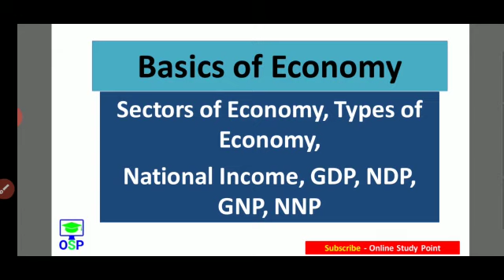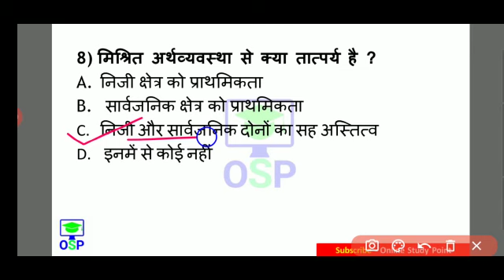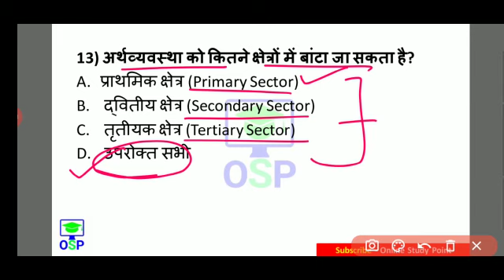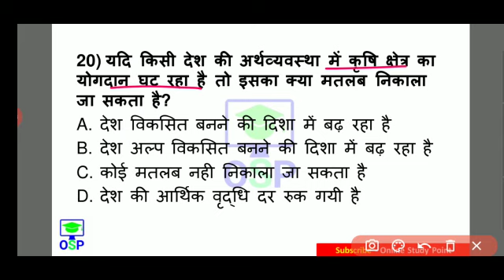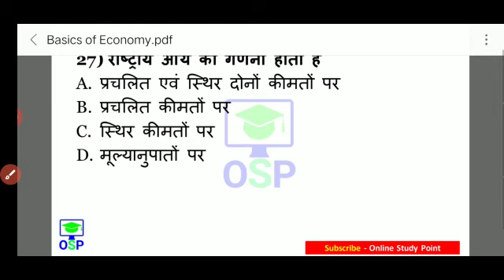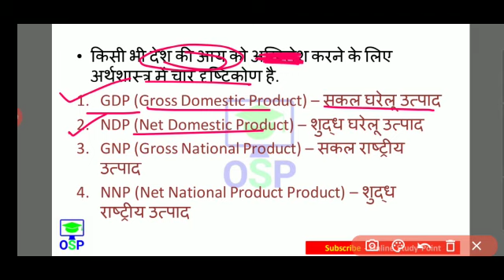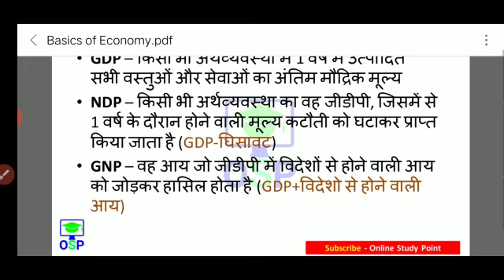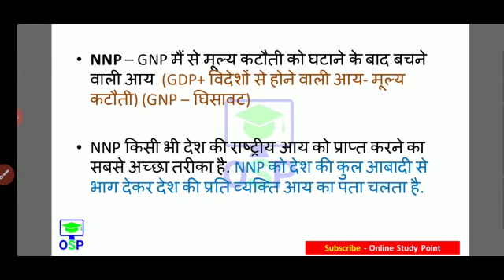Basics of economy | sector of economy | national income | what is GDP, NNP, GNP | economy gk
Yearly Current affairs👇 PDF ₹49Only

📩  helpline & support 🖋️

🕟 Daily Current affairs - 4:30 AM
🕒 All exam special Gk - 3:00 PM
🕖 Daily trending topic GA - 7:00 PM